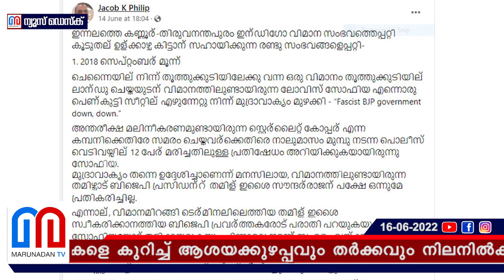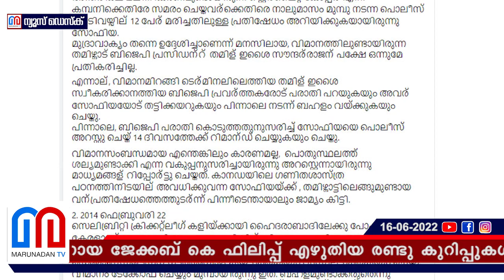വിമാനത്തില്‍ നിന്ന് നടി ഭാവനയെ ഇറക്കിവിട്ടു l aviation laws follow up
എയർഹോസ്റ്റസ് സുരക്ഷാ ഡെമോൺസ്‌ട്രേഷൻ നടത്തുമ്പോൾ കയ്യടിക്കുകയും വിസിലടിക്കുകയും ചെയ്തു; 8 വർഷം മുമ്പ് സെലിബ്രിറ്റി ക്രിക്കറ്റ് ലീഗ് കളിക്കാൻ പോയ ഭാവന-ഇടവേള ബാബു ടീമിനെ ഇറക്കി വിട്ടു; നിസ്സാരമല്ല ഏവിയേഷൻ നിയമങ്ങൾ; ജേക്കബ് കെ ഫിലിപ്പിന്റെ കുറിപ്പ്